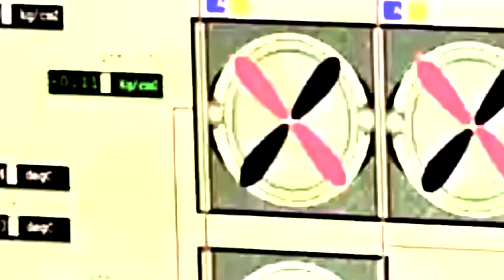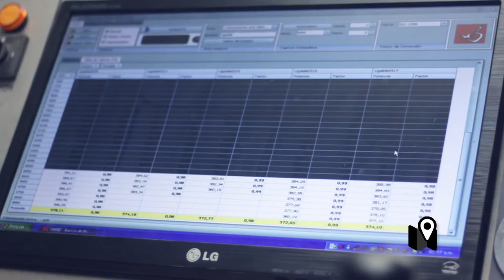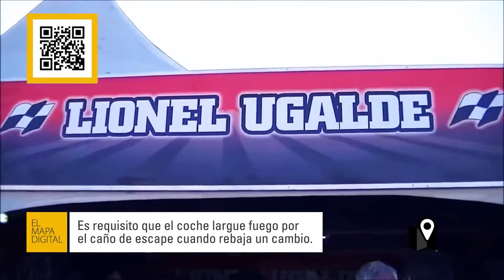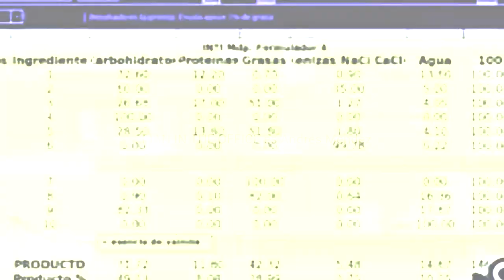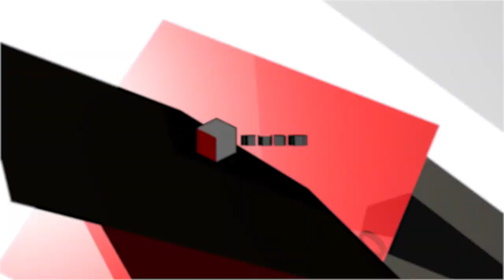Esta es la tecnología del Turismo Carretera